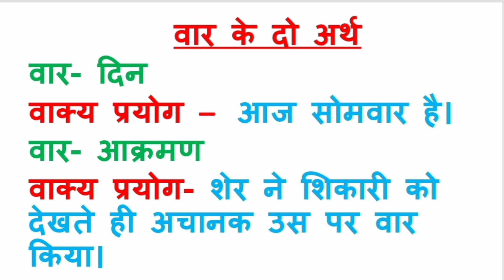वार के दो अर्थ/ वार का अनेकार्थक क्या है/ वार का अर्थ/वार का वाक्य/ अनेकार्थक शब्द/ अनेकार्थी शब्द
वार के दो अर्थ/ वार का अनेकार्थक क्या है/ वार का अर्थ/ अनेकार्थक शब्द/ अनेकार्थी शब्द